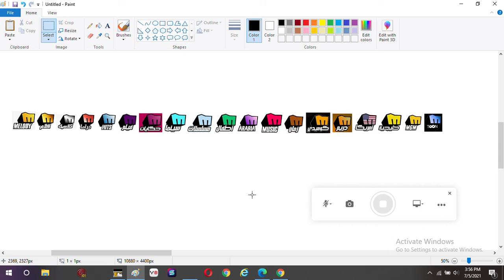Melody Channels Satellite - Nilesat 201, Eutelsat 7 West A, and Eutelsat 8 West B